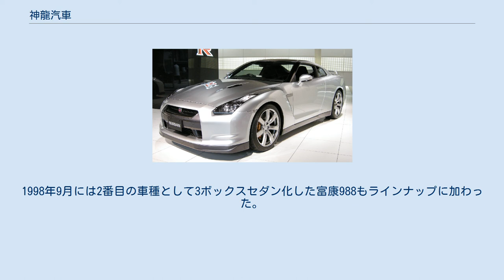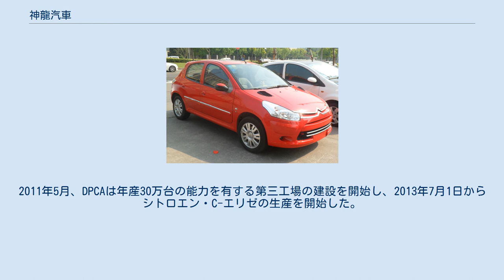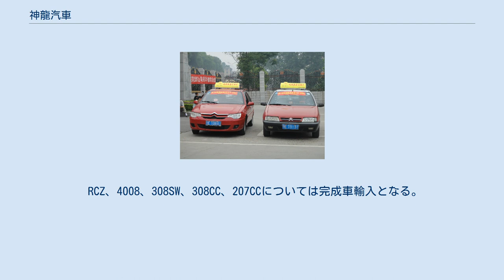神龍汽車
PSA・プジョーシトロエン
神龍汽車有限公司（しんりゅうきしゃゆうげんこうし、シェンロンきしゃゆうげんこうし、簡体字：神龙汽车有限公司、英字：Dongfeng Peugeot-Citroën Automobile Limited、略称：DPCA）は、中国の東風汽車とフランスのPSA・プジョーシトロエンとの合弁会社である。
東風プジョーシトロエンとも呼ばれることがある。
湖北省武漢市に本拠を置き、中国市場向けにプジョー（標致）やシトロエン（雪鉄龍）の製造・販売を行っている。
 共にZXをベースとする新旧シトロエン。
エリゼ（左）と富康（右） プジョー・206をベースとしたシトロエン・C2中国仕様 1992年5月18日、シトロエン車の製造を目的として湖北省武漢市に設立され、同年9月からZXをベースとする「富康」 (Fukang) の製造が開始された。
1998年9月には2番目の車種として3ボックスセダン化した富康988もラインナップに加わった。
 2001年9月にはクサラピカソ（薩拉畢加索）が発売された。
2002年6月には富康988をフェイスリフトしたエリゼが発表された。
 2003年1月23日、東風汽車とPSAとの間で新合弁会社 (DPCA) が設立され、翌2004年4月21日、プジョーブランドが中国市場に再参入を果たした。
プジョーは一度は1985年に広州市との合弁でいち早く中国市場への進出を果たしていたものの、1997年に合弁を解消して撤退していた。
 生産拠点は全て武漢に所在する。
2011年5月、DPCAは年産30万台の能力を有する第三工場の建設を開始し、2013年7月1日からシトロエン・C-エリゼの生産を開始した。
 RCZ、4008、308SW、308CC、207CCについては完成車輸入となる。
 C4エアクロスは完成車輸入となる。